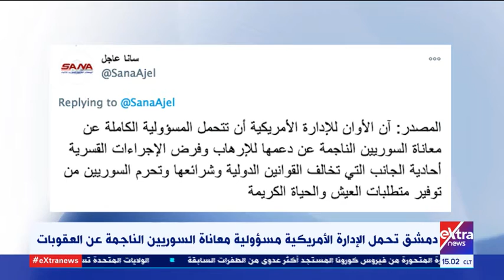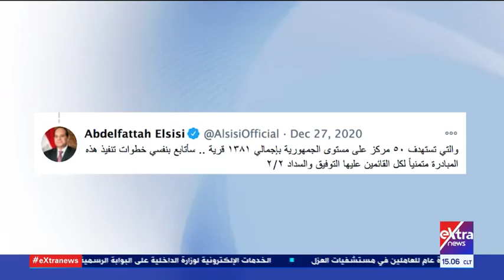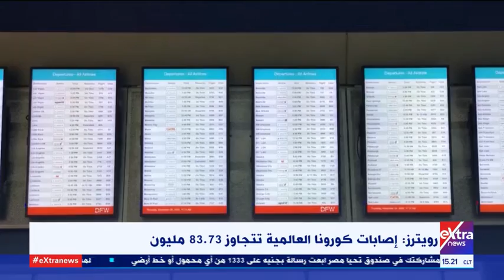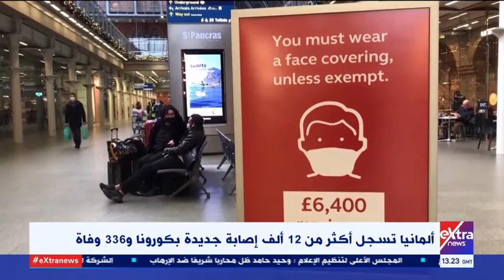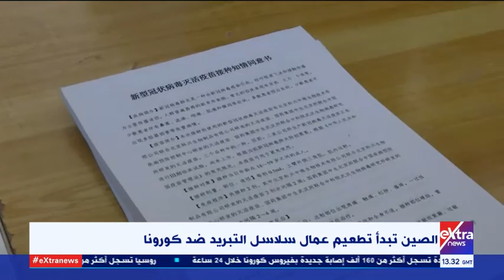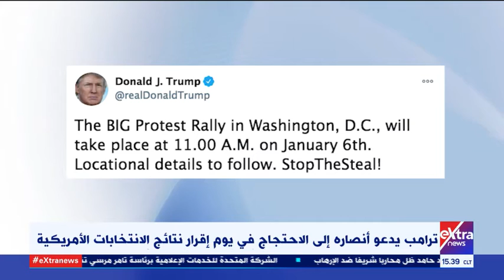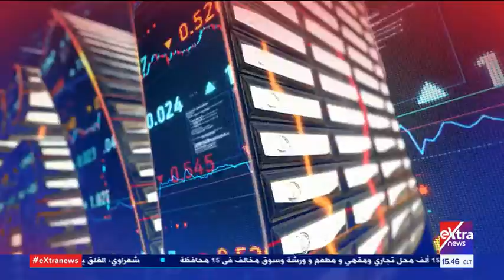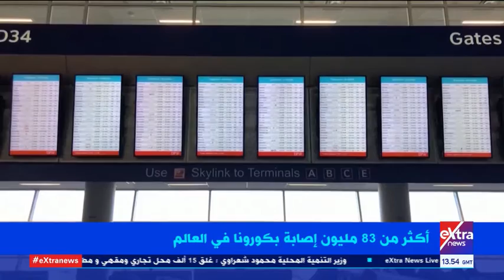غرفة الأخبار| جولة الـ3 عصرا الإخبارية (كاملة)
2 يناير  2021